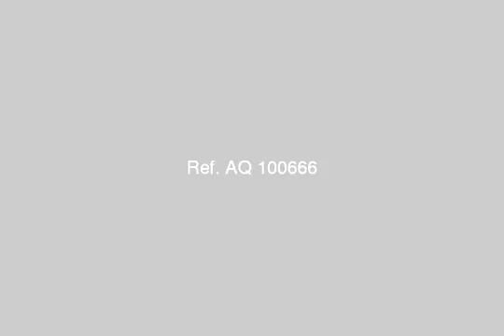Flat 265m for rent in Madinaty - mlseg.com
Area 265m, Wide garden view 3 rooms, 4 pathrooms, room for servant - مدينتي, منطقة B2 , مجموعة 23 , عمارة 9 , الدور الثاني - Egypt Real Estate |    Greater Cairo |        Apartment For Rent